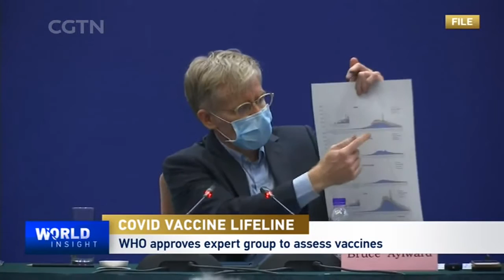Floyd's death anniversary: U.S. racial reckoning / Pandemic lifeline: WHO-approved Sinopharm vaccine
A moment of silence marked the anniversary of the tragic death of George Floyd, a Black man murdered by a U.S. police officer. Has Floyd's death led to a racial reckoning in America?

A COVID-19 vaccine lifeline amid the pandemic has emerged with China's pledge to deliver doses of the WHO-approved Sinopharm vaccine to COVAX and the world's most vulnerable. But why are vaccines so geopolitically charged?